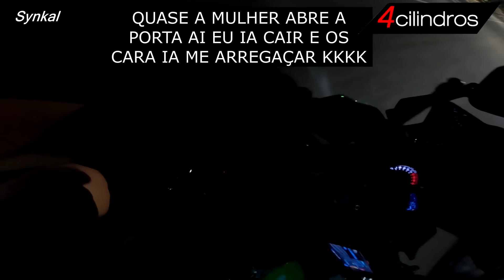Motociclistas Vida Loka 20 - O MOTOCICLISTA REAGIU!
Neste vídeo eu apresento, descrevo e faço comentários em forma de texto sobre os fatores de risco do trânsito e acontecimentos diários na rotina de um motociclista, com o objetivo de educar e incentivar as boas ações no trânsito.
Não incentivamos as ações contidas neste episódio! Pilote com segurança.

In this video I present, describe and make comments in text form about traffic risk factors and daily events in a motorcyclist's routine, with the aim of educating and encouraging good deeds in traffic.

Quer entrar pra família 4 Cilindros? Cola no grupo do Whats!